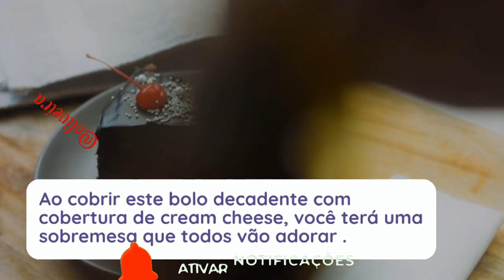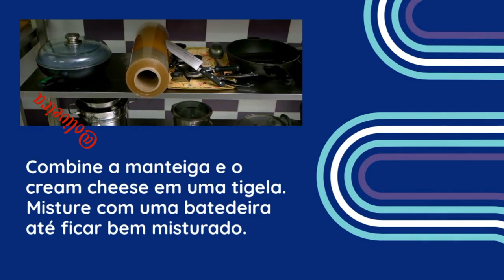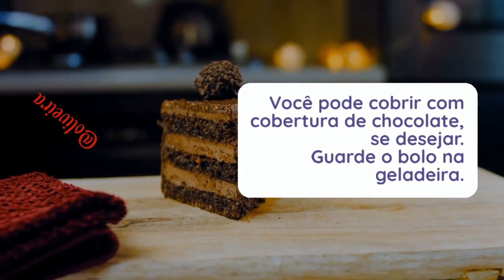COMO FAZER PASSO A PASSO BOLO DE COMIDA DE CEREJA DO DIABO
Bolo de comida de cereja do diabo: O bolo alimentar Cherry Devil é a combinação perfeita de cerejas e chocolate. Ao cobrir este bolo decadente com cobertura de cream cheese, você terá uma sobremesa que todos vão adorar .Se você gosta de receitas de biscoitos.  incrível sobre as melhores receitas? Então não perca tempo! Super úmido e cheio de cerejas, você vai adorar este Cherry Devil's Food Cake. Isto é feito com recheio de torta de cereja e uma caixa de mistura para bolo alimentar do Diabo. Tempo total: 1hora 24 Porções: Ingredientes
Ingredientes do bolo alimentar Cherry Devil
1 pacote de mistura para bolo Devil's Food
3 colheres de sopa de farinha de trigo
1/2 xícara de creme de leite
2 ovos
1 colher de chá de extrato de amêndoa
Lata de 21 onças com recheio de torta de cereja
Cobertura de creme de queijo
120g de manteiga
820g de cream cheese
1 colher de chá de extrato de baunilha
2 xícaras de açúcar de confeiteiro
Instruções
Instruções para bolo alimentar Cherry Devil's
Pré-aqueça o forno a 350 graus.
Misture a mistura para bolo, a farinha, o creme de leite, os ovos e o extrato de amêndoa e o recheio da torta manualmente.

Despeje em uma assadeira untada e enfarinhada de 13 x 9 polegadas. Asse em forno a 350 graus por 45 a 50 minutos.
Deixe esfriar antes de congelar.
Combine a manteiga e o cream cheese em uma tigela. Misture com uma batedeira até ficar bem misturado.
Adicione 1 colher de chá de baunilha.
Misture lentamente o açúcar de confeiteiro, uma pequena quantidade de cada vez. Quando todo o açúcar estiver combinado, cubra o bolo.
Notas
Você pode cobrir com cobertura de chocolate, se desejar.
Guarde o bolo na geladeira.
Este bolo também fica gostoso quando você usa ginjas.
Obrigado à minha avó, Ethel Eynard, por esta ótima receita de bolo. Ela fazia essa receita de bolo desde 1975.  Até a próxima!!!
aVIDEOS QUE TAMBEM POSSA TE AJUDAR

APRENDA RECEITAS FÁCEIS E DELICIOSAS PARA VOCÊ NÃO TER QUE SE PRIVAR DE MAIS NADA, E VOLTAR A COMER OS MAIS DIFERENTES E DELICIOSOS TIPOS DE COMIDAS!
Combo Fitness: Seu Guia Para a Máxima Hipertrofia
 ✅ Pague Apenas Uma Vez e Tenha acesso Vitalício!
👉🏼 O WhatsUP para Negócios é direcionado para a sua Empresa,  e negocio nao mais tempo automatize
DELEITE SE COM O PRAZER DA BOA COMIDA RECEITAS QUE FAZEM VOCÊ QUERER MAIS E MAIS